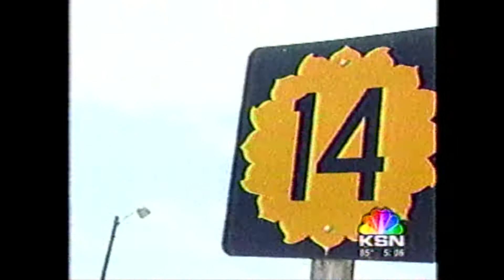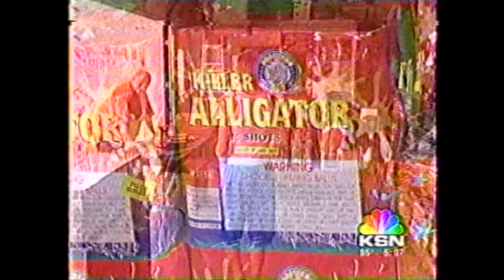KSN 50th Year Fireworks.mpg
In 2006, KSN Channel 3 out of Wichita did a news story on Daryl Brock and Brock's Fireworks Stand he celebrated his 50th year selling Fireworks in Lyons, KS.